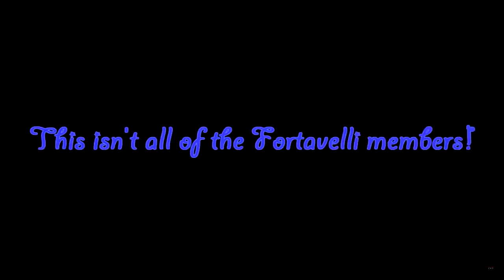BEST CONSOLE FORTNITE PLAYERS & BUILDERS 👀 Fortavelli Highlights #3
PSN: iRunYew